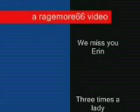Erin Daniels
For Erin fans